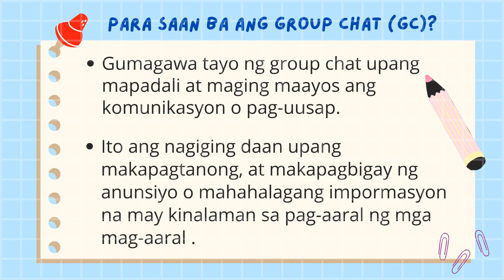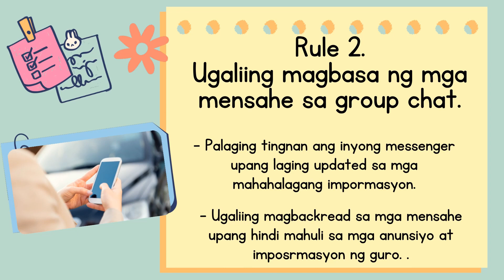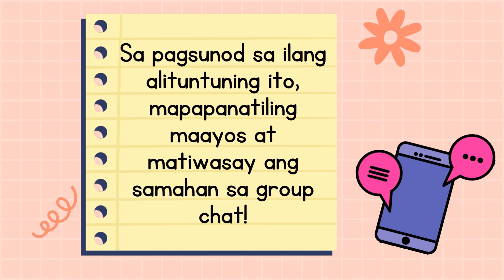Group Chat Rules|Learn with T. Jhenn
Narito ang ilan sa mga alituntunin na dapat sundin sa isang group chat.